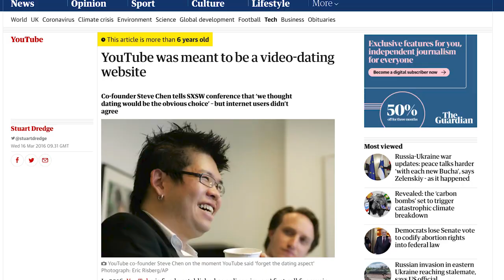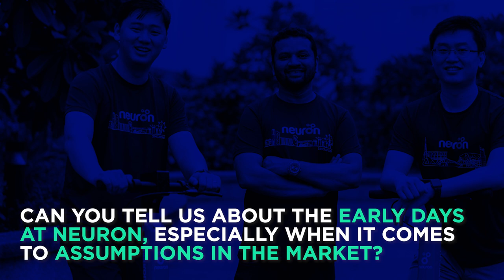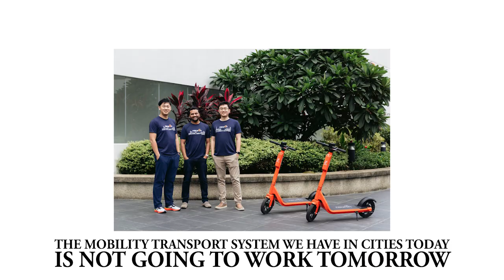Pivoting Your Startup | Neuron Mobility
Should you pivot your startup?

Did you know that YouTube originally started as a video dating site? With “Tune in, Hook Up” as their slogan?

And did you also know that Twitter originally started as a podcasting platform called Odeo?

The founders pivoted and the rest is history 🕰

Pivots are an integral part of the startup journey. Maybe one tiny feature works better than the whole rest of the product, or perhaps the market didn’t respond to your product the way you were expecting.

The reasons to pivot your startup can be many. It’s more a norm than an exception in early stage businesses.

In this video we sat down with Zachary Wang, CEO and Co-Founder of Neuron Mobility, a leading e-scooter and micro-mobility company operating across Australia, New Zealand, the UK, Canada and South Korea.

He shares with us what he learnt in pivoting his startup, initially stumbling in his original market but finding great success in other regions.

0:00 - Pivoting your startup with Neuron Mobility
1:02 - What is Neuron Mobility?
1:42 - The early days of Neuron
3:53 - Any second thoughts pivoting?
7:50 - Getting investors & the team onboard with the pivot
9:31 - What about the initial customers & market?
11:28 - Advice for founders
14:02 - Thanks for watching!